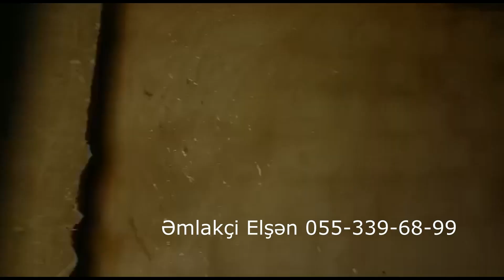Təcilidi ! 1 kv 500 azn Qazli binada mənzil 055-339-68-99 Elşən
Mənzil 85 kv sahesi var. 3 otaqli menzildi. 11/11 qiymeti 42500 azn.
yeni ev,
xirdalanda ev,
ev elanlari,
bina evleri,
temirsiz evler